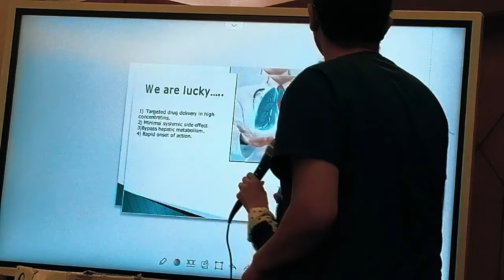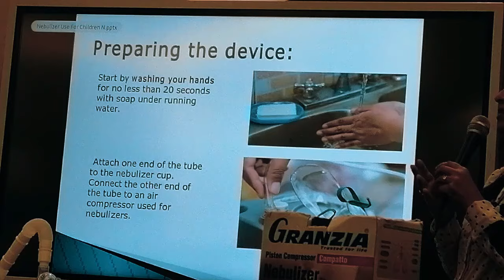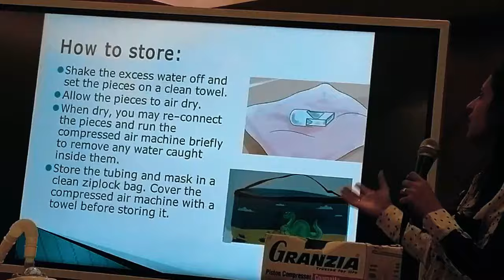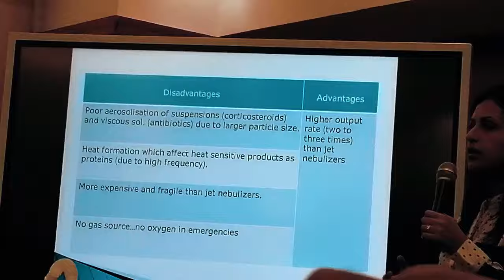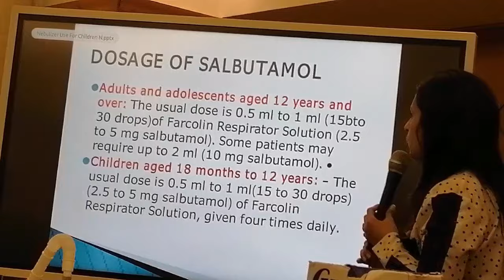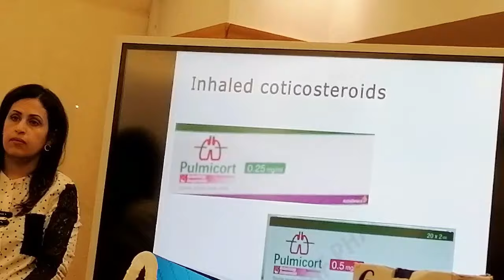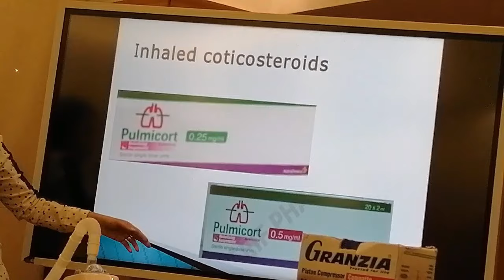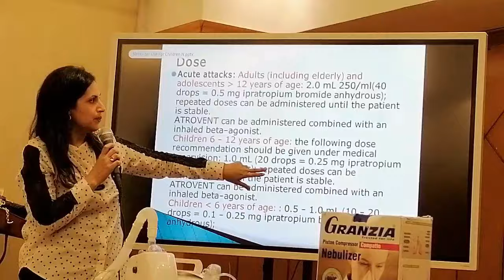Inhalation Therapy Workshop 4- Nebulizers Dr Erini Farid